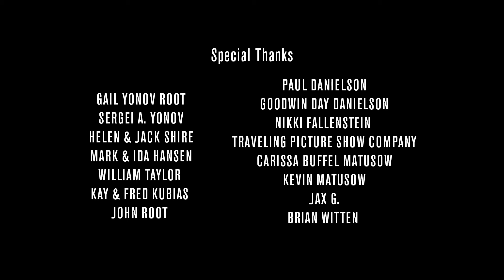WE STAND TOGETHER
What initially appears to be a high end fashion ad, unfolds and becomes an important message about women and their courage to stand together.

Produced & Created by
Andrea Fellers

Directed, Created, & Written by
Alexis Yonov

Gail Yonov Root
Helen Alexis Yonov
CAST:

Emma O’Connor
Querubin ‘Quiggle’ Ignacio
Joanna Cardenas
Jaisyn Kai

Cinematographer
Matt Rodgers

Edited by
Drew Rosas

Stephen Dwyer
Hanna Sturwold

Composer
Craig Richey

Production Designer
Anna Loesby

Costume Designer
Matthew Peridis

Special Thanks

Gail Yonov Root
Sergei A. Yonov
Helen & Jack Shire
Mark & Ida Hansen
William Taylor
Kay & Fred Kubias
John Root
Paul Danielson
Goodwin Day Danielson
Nikki Fallenstein
Traveling Picture Show Company
Carissa Buffel Matusow
Kevin Matusow
Jax G.
Brian Witten